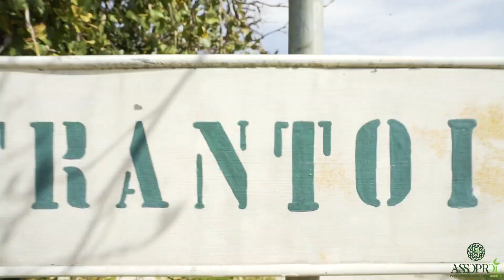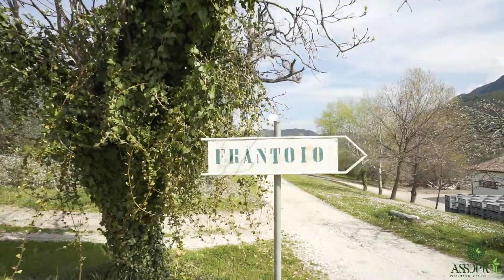Potatura degli ulivi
Grazie alla collaborazione con un'azienda Socia Assoprol Umbria, spieghiamo e descriviamo le principali fasi di potatura degli ulivi.